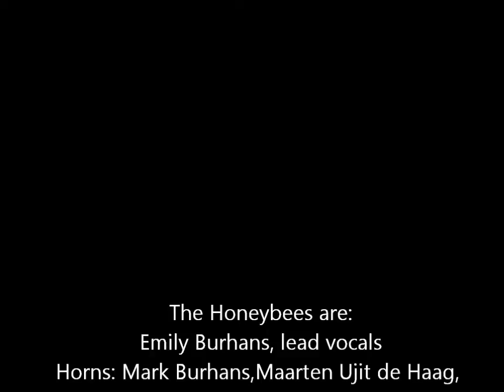The Wild Honeybees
Emily Burhans and the rest of the Wild Honeybees, rockin' out on a rainy night in Athens, Ohio, as part of the 2014 Ohio Brew Week's Last Call street party.